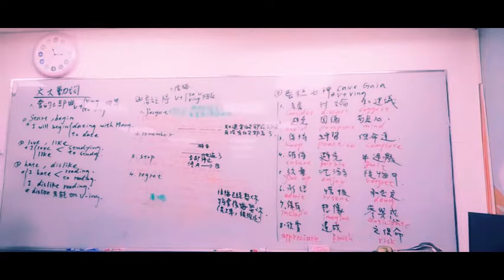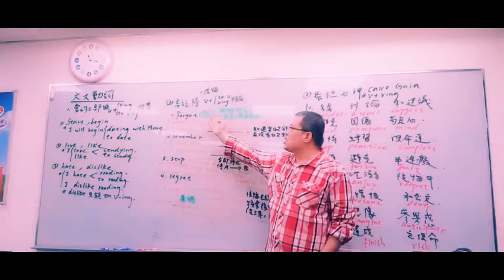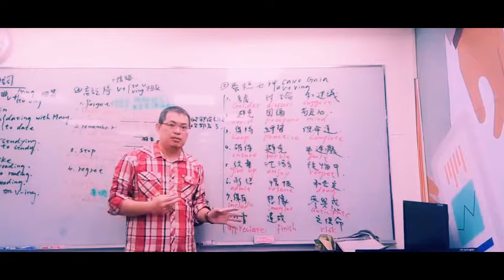英文動名詞大口訣